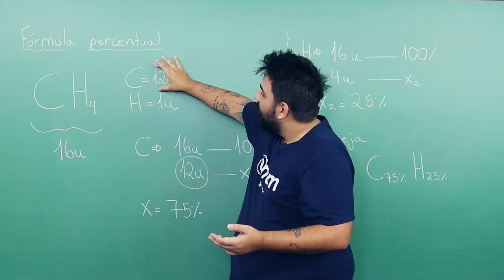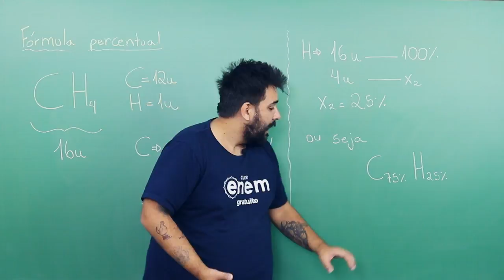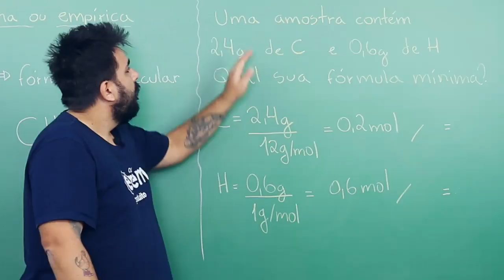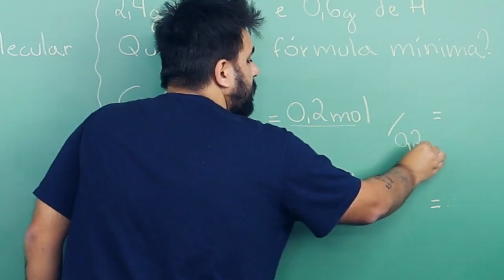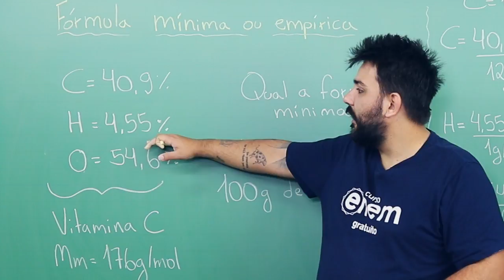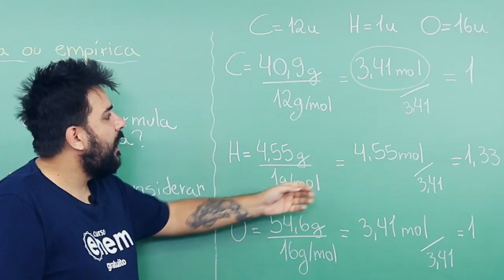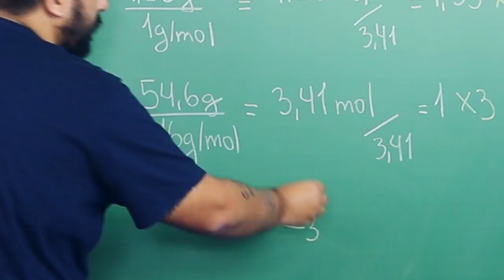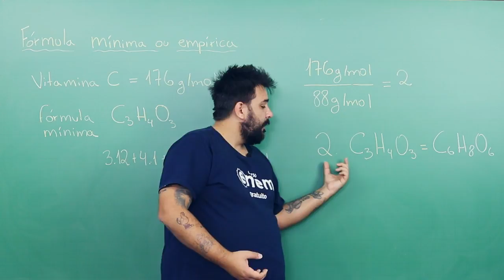TIPOS DE FÓRMULA: percentual, empírica e molecular | RESUMO DE QUÍMICA PARA O ENEM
O cálculo das quantidades das substâncias envolvidas numa reação química é chamado estequiometria — palavra derivada do grego stoicheia = partes mais simples e metreim = medida. Para efetuarmos os cálculos estequiométricos, devemos conhecer as proporções existentes entre os elementos que formam as diferentes substâncias. Estas proporções são perceptíveis pelo conhecimento das fórmulas das substâncias, como a fórmula molecular e a empírica.

Nesta aula, o professor Sobis te ensina a calcular cada uma delas.

⏱ MINUTAGEM / ASSUNTOS
00:00 Introdução
00:08 O que é e como se calcula a fórmula percentual?
02:52 O que é e como se calcula a fórmula mínima/empírica?
05:27 Cálculo

🔴 ASSISTA TAMBÉM

FACE /cursoenemgratuito/